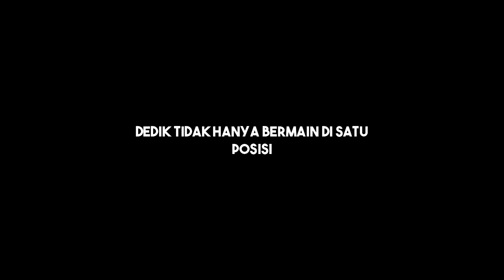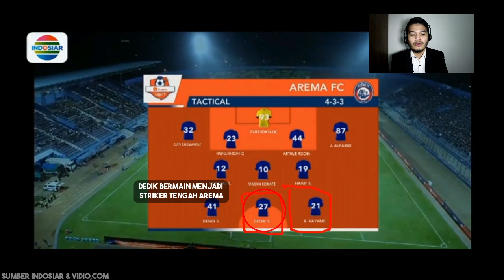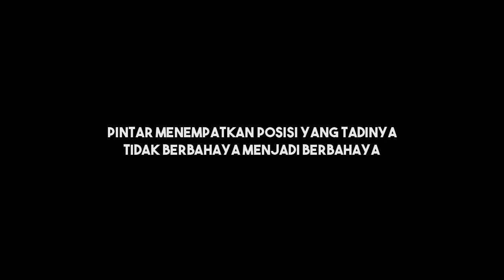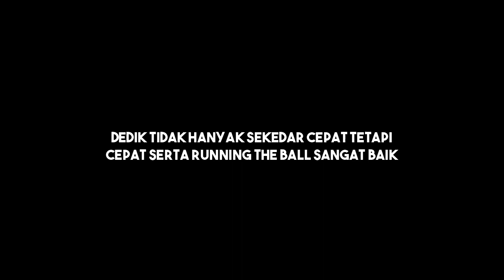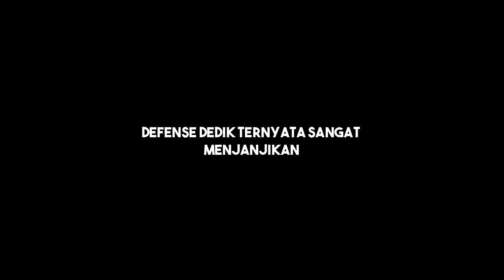Membedah Gaya Permainan Dedik Setiawan Bersama Arema FC